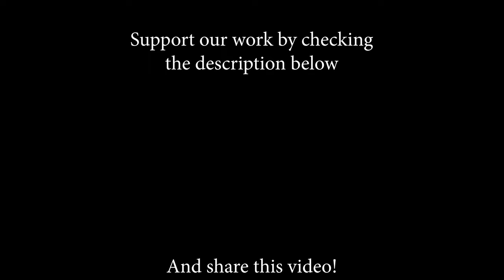Barbara Pravi - Voila; by Rianna Rusu